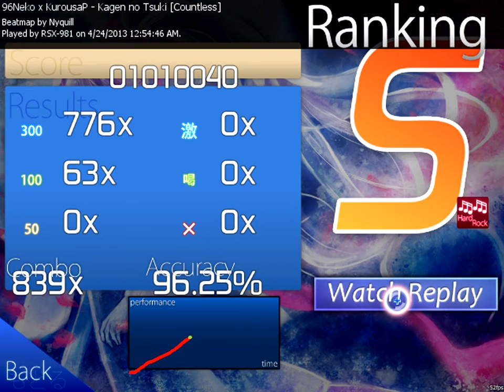[osu!] 96Neko x KurousaP - Kagen no Tsuki (RSX-981)